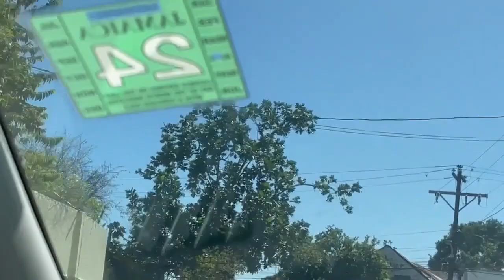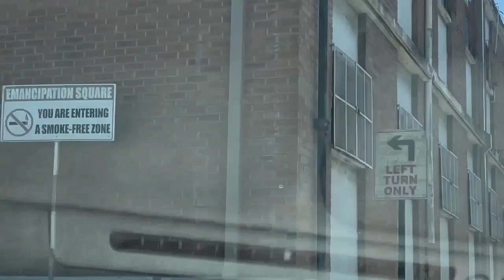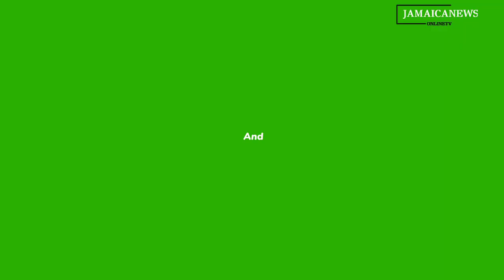Jamaican Urged to Show Care for Mental Illness -Protest in Montpellier Police Shooting#jamaica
1. "Residents Protest Police Shooting in Montpellier, Hanover | News Update"

2. "Jamaican Urged to Show Care for Mental Illness | Protest in Montpellier"

3. "Police Shooting in Montpellier, Hanover | Residents Demand Justice"